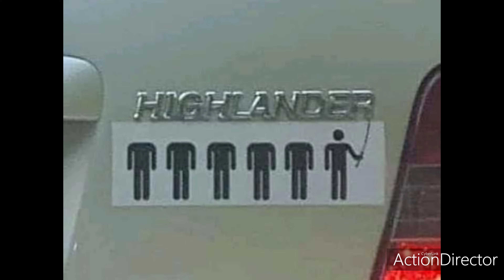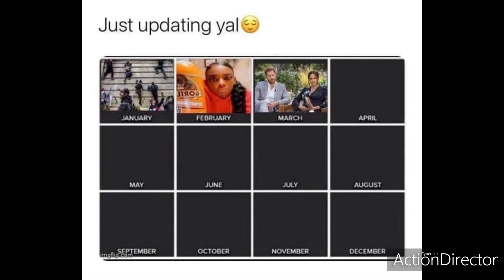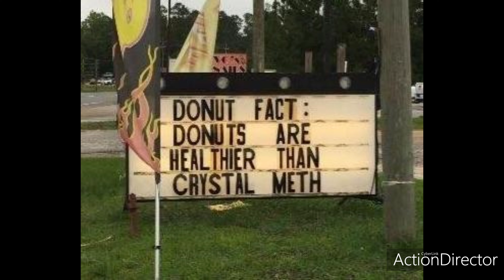I hate the internet 03-14-21